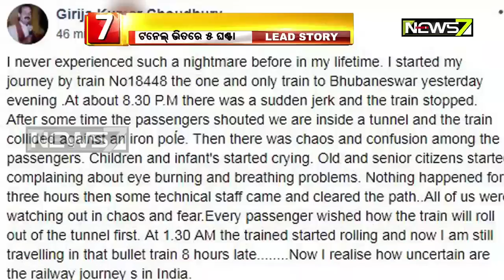ଟନେଲ୍ ଭିତରେ ୫ ଘଣ୍ଟା ଫସି ରହିଲା ହୀରାଖଣ୍ଡ ଟ୍ରେନ୍: ଅଣନିଶ୍ବାସୀ ହୋଇଗଲେ ଯାତ୍ରୀ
ଅଧ ରାତିରେ, ପୁଣି ଟନେଲ୍ ଭିତରେ ୫ ଘଣ୍ଟା ଫସି ରହିଲା ଟ୍ରେନ୍ । ଡ୍ରାଇଭରଙ୍କ ଉପସ୍ଥିତ ବୁଦ୍ଧି ଯୋଗୁଁ ବଡ଼ ଧରଣର ଅଘଟଣ ସିନା ଟଳିଗଲା, ହେଲେ ଅନ୍ଧାର ଭିତରେ ପୂରା ଅଣନିଶ୍ବାସୀ ହୋଇଗଲେ ଲୋକେ । ହୀରାଖଣ୍ଡ ଏକ୍ସପ୍ରେସରେ ଜଗଦଲପୁରରୁ ଭୁବନେଶ୍ବର ଆସୁଥିବା ଲୋକେ , ଗତ ରାତିରେ ଏମିତି ପରିସ୍ଥିତିର ସାମ୍ନା କରିଥିଲେ । କିଛି ଯାତ୍ରୀ ଫେସବୁକରେ ପୋଷ୍ଟ କରିବା ପରେ ଘଟଣା ସାମ୍ନାକୁ ଆସିଲା । ଆଉ ନ୍ୟୁଜ୍ ସେଭେନରେ ଖବର ପ୍ରସାରଣ ଓ ଯାତ୍ରୀଙ୍କ ପ୍ରତିକ୍ରିୟା ଦେଖିବା ପରେ , ଘଟଣାର ତଦନ୍ତ ନିର୍ଦ୍ଦେଶ ଦେଇଛି ରେଲୱେ ।